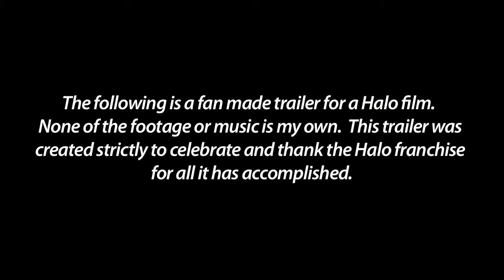Halo: Fall of Reach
The fan made trailer (Fall of Reach)